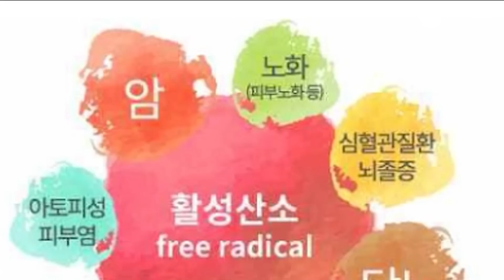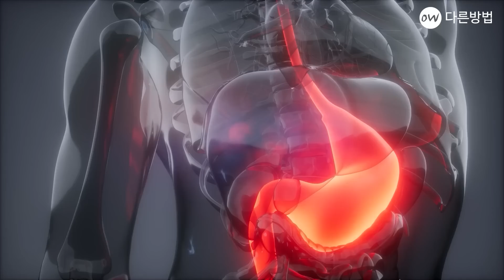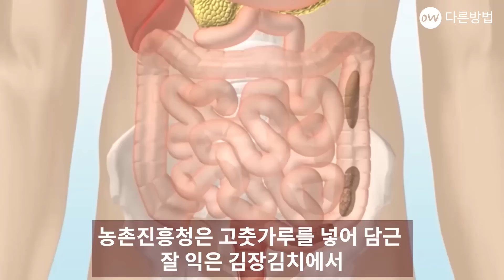부추를 이렇게 먹으면 암세포 제거하는 '배타카로틴' 성분을 늙은 호박의 4배 이상 올린다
부추를 어떻게 먹느냐에 따라
효능이 달라집니다
부추에 들어있는 베타카로틴의 량은 호박 중
늙은 호박의 4배 이상, 애호박의 19배 이상,
그리고 배추의 무려 83배 이상 많습니다